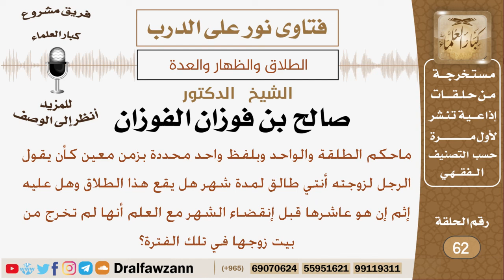ماحكم الطلقة الواحدة بلفظ واحد محددة بزمن معين؟ الشيخ صالح بن فوزان الفوزان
نص السؤال:
ماحكم الطلقة والواحد وبلفظ واحد محددة بزمن معين كأن يقول الرجل لزوجته أنتي طالق لمدة شهر هل يقع هذا الطلاق وهل عليه إثم إن هو عاشرها قبل إنقضاء الشهر مع العلم أنها لم تخرج من بيت زوجها في تلك الفترة؟

السيرة الذاتية :
للاشتراك في قناة الشيخ صالح الفوزان

رئيس الفريق
لمشروع كبار العلماء